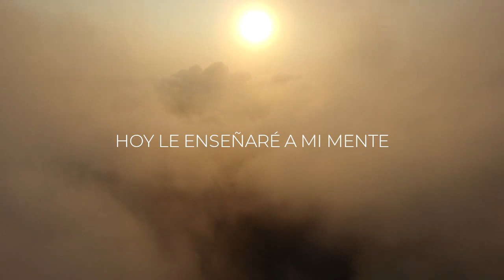Por Un Milagro - Tercer Cielo feat. Aimee Kelly (CON LETRA)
Canción: Por Un Milagro
Autor: Tercer Cielo
Featuring: Aimee Kelly

LETRA:
Hoy le enseñaré a mi boca
a confesar solo el bien o a no hablar
hoy le enseñaré a mi mente
que la duda es solo una palabra y nada más

Desde hoy me vestiré de victoria
y con mis manos en alto diré no mas derrotas

Por un milagro he venido y lo recibiré
por un milagro más pequeño que mi fe
por muy difícil que parezca
en Dios tendré la fuerza
porque más grande que mi lucha es su, poder
El milagro veré.

Hoy, aunque me cueste mucho
le enseñaré a mi corazón a perdonar
desde de hoy negociaré con mis ojos
para que frente a la montaña vean más allá

el milagro veré.